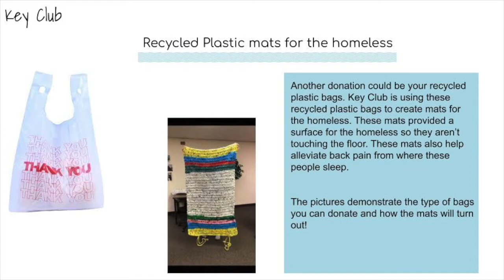2-24 Franklin Heights Daily Announcements